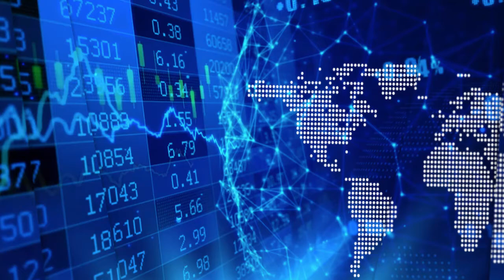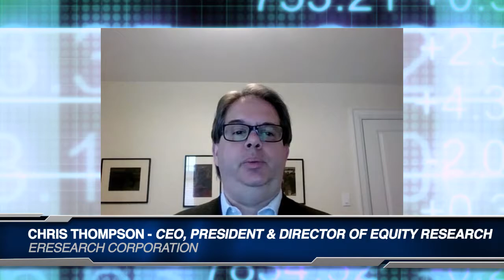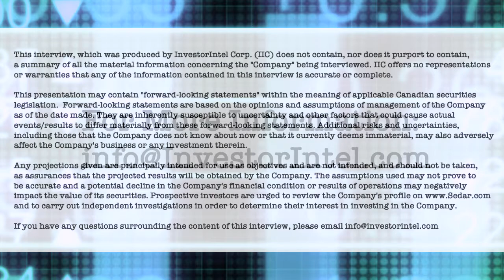Chris Thompson on the eResearch Initiation Equity Research Report on Renforth Resources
In a recent InvestorIntel interview, Peter Clausi spoke with Chris Thompson, President of eResearch Corp. about his 29-Page Initiation Equity Research Report on Renforth Resources Inc. (CSE: RFR | OTCQB: RFHRF | FSE: 9RR).

In this InvestorIntel interview, which may also be viewed on YouTube (click here to subscribe to the InvestorIntel Channel), Chris went on to say that Renforth has four gold and battery metal projects within the Abitibi Greenstone Belt with its main project, the Parbec Gold Project, adjacent to the Canadian Malartic mine, Canada’s largest operating open-pit gold mine, and a potential buyer. Renforth recently completed a Winter drill program at Parbec to build ounces and bring historical drill results into the resource calculations. With a history of building resources and selling projects, Chris said Renforth has a NI 43-101 near-surface resource of 282,800 gold ounces at the Parbec project which he expects to double in size with the updated resource, expected this quarter.

eResearch Corporation is a respected source for institutional-quality, equity research focused primarily on small- and mid-cap companies. The focus is on identifying companies that have interesting prospects, sound management, and significant potential for share price appreciation. The company complements its corporate research coverage with a diversified selection of informative, insightful, and thought-provoking research publications from a wide variety of investment professionals. The professional investment research and analysis is provided directly to the subscriber network of discerning investors, and electronically through its

About Renforth Resources Inc.

Renforth holds the Parbec open pit constrained gold deposit in Malartic Quebec, contiguous to the Canadian Malartic mine, with a 2020 resource estimate of 104,000 indicated ounces of gold at a grade of 1.78 g/t Au and 177,000 inferred ounces of gold at a grade of 1.78 g/t Au. This resource estimate is now considered by Renforth to be out of date due to the results received in a 15,569m drill program which has been recently completed. This program was planned to twin, infill and undercut existing drill holes at Parbec, to support a rebuild of the geological model and a resource estimate restatement. In addition to this Renforth has discovered a nickel bearing ultramafic, coincident with a copper/zinc VMS, over ~5km of strike in the western end of the 20km central anomaly at Renforth’s wholly owned 215 km2 Surimeau property. This prospect was discovered on surface and the subject of a very short, shallow drill program, a more robust drill program is planned for Spring 2021. Renforth also holds the Malartic West property, the site of a copper/silver discovery, and Nixon-Bartleman, west of Timmins Ontario, with gold present on surface over a strike length of ~500m.  Renforth is well funded, with ~$6 million in cash and securities on hand (*as at 03/15/21), in addition to the gold contained in our gold deposit.